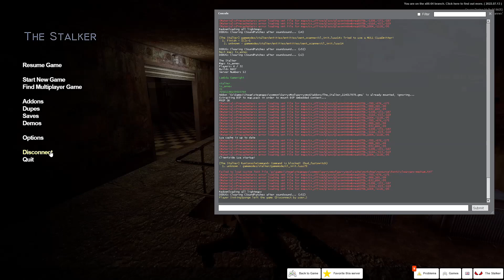Lambda Game Night | Garry's Mod Stalker (Halloween Edition)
Sorry, I'm a bit day late but Happy Halloween everyone.

I have to rush this video so there is nothing but highlights and the best moment. Playing a very spooky gamemode called Stalker.

Music was used:
Super Mario Galaxy OST - Ghostly Galaxy

Be sure to check out their social media who are featured in this video

@Terrorspy (Be sure to check out the full game night video later released on his channel)